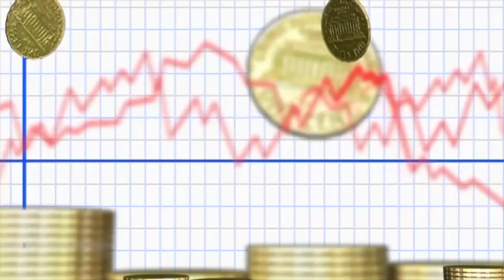World's Most Luxury Traveling Style | This is How King Salman Travels with Style | Lavish Traveling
In this video we will be specifically talking about his lavish traveling style that has no match in the entire world.

World's Most Luxury Traveling Style, This is How King Salman Travels with Style,  Lavish Traveling style of king Salman will blow your mind. He travels with more than 500 tons of luggage, 150 chefs, 650 servants, 3 to 7 planes, 100 cars, golden royal furniture and much more.

For those who are interested in how we create our videos. We first select a topic that is of viewers’ interest and unique across the YouTube. Then we confirm the facts relating the topic from the most reliable resources. Then we do a comprehensive research in order to write an easy to understand and viewers’ friendly storyline or script. We try to write the best possible explanation of the topic. Then the script gets narrated by our talented team member, with his original commentary. We try our best that the commentary must properly convey the theme of the video. Then we use different footages, clips and images (both free and paid) as per demand of the script to visualize the storyline that we are trying to tell. We then edit our videos in a viewer’s friendly manner. We add background music and sound effects to the video; apply transitions and lots of other necessary edits to create a friendly environment while watching the video. In short, many steps, a lot of effort and hard work are involved in creating a simply looking 3 to 5 minutes video. It will give us strength to create more amazing content.

Credits
Script and Editing: Jawad Awan
Narrator: Tom McKay

Good News for Viewers
If you also have an inspirational and motivational story in your personal life, send it to us at . You can send it in audio, video or in script. Just forget about professionalism. We will convert your story into nice and satisfying story line. Remember it must be based on true story. Moreover, if you personally filmed a video and think it should be featured on framepedia, again contact at you will get paid.

-This video has no negative impact on the original work instead It would actually be positive for them.
-We only used minor pieces of clips to get the point across where necessary.
If you still have any concerns about this video or our position on the fair use defense, then before doing anything, please reach us at , so we can discuss the matter cordially or alternatively if you want to remove any picture or video, we will respectfully remove it immediately.